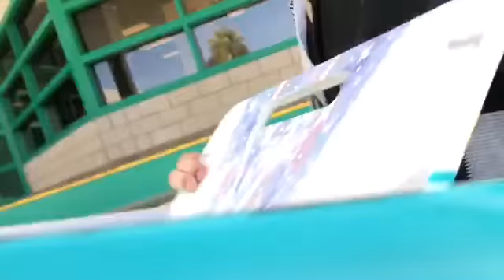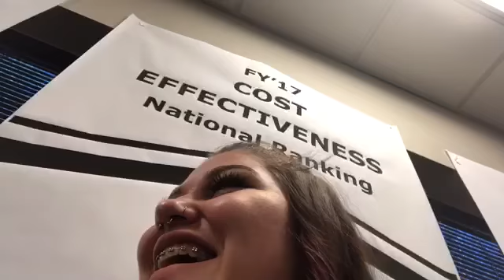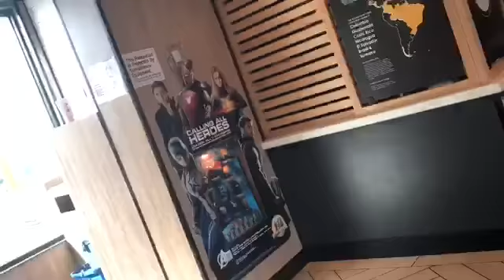I CANT EXPLAIN THIS VIDEO... #4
Hey guys it’s Mandy I don’t really know what this video is about.

We love you guys forever and always💛

Why did we create our channel?
- Just 2 best-friends looking forward to the future

Vlog socials
•Twitter~ mikeeandmandy
•Instagram~ mikeeandmandy

Mikee’s socials
•Twitter~mikeelivingston
•Instagram~mikeelivingston

Mandy’s social
•Twitter~ mandyxxxlynn
•Instagram~ mandyxxlynn